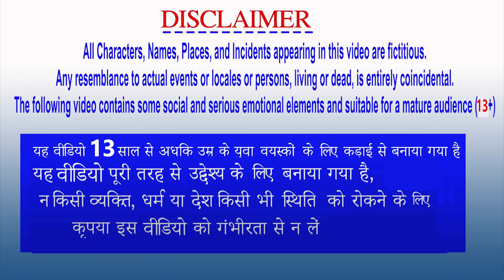भूमिगत जादुई गुफा और गोल्डन चूहा Magical Cave and Golden Rat Hindi Kahaniyaहिंदी कहनियाHindi Stories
भूमिगत जादुई गुफा और गोल्डन चूहा underground Magical Cave and Golden Rat Hindi Kahaniya हिंदी कहनिया Hindi Stories Panchatantra ki Kahaniya MORAL STORY EPISODES, HINDI STORY EPISODES